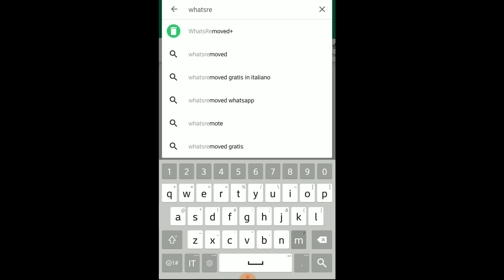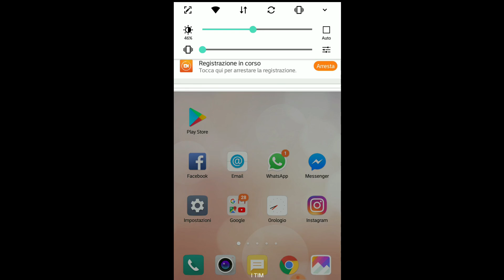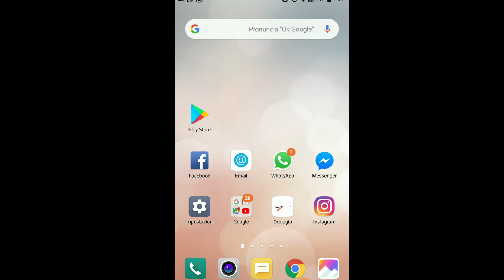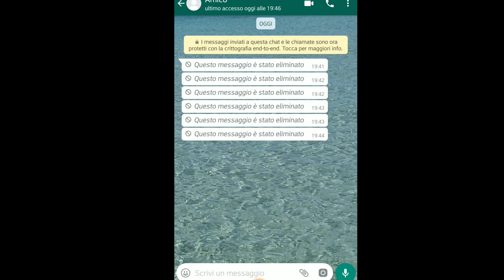Trucchi Whatsapp, leggere i messaggi che vengono cancellati dal mittente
Trucco Whatsapp su come leggere i messaggi che vengono cancellati dal mittente